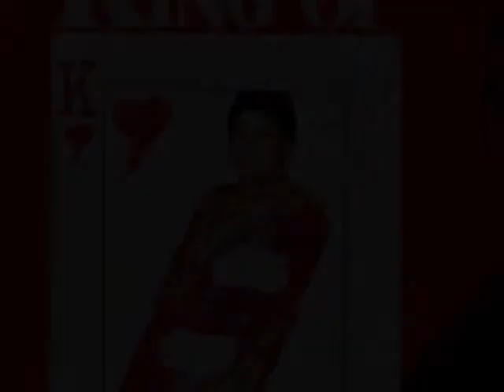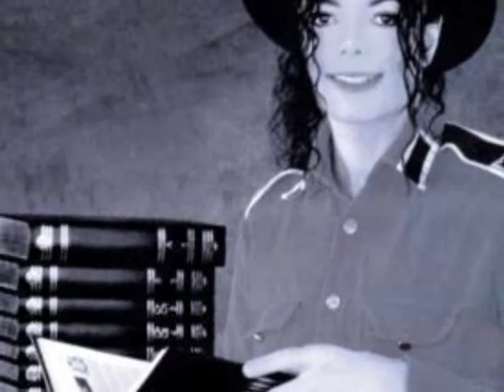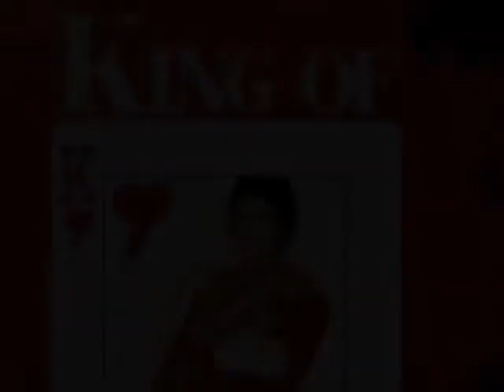reverent june gatlin2